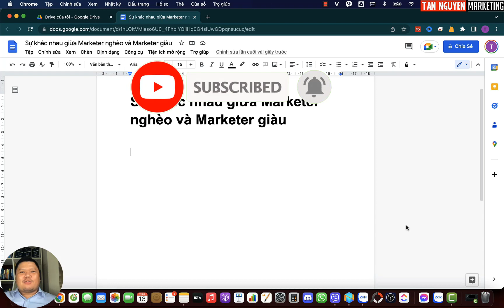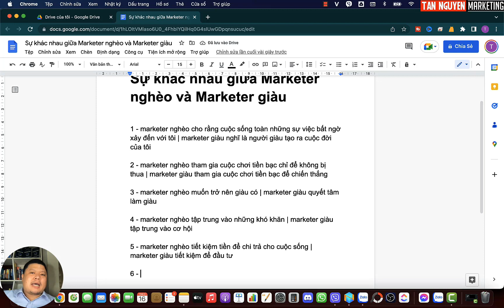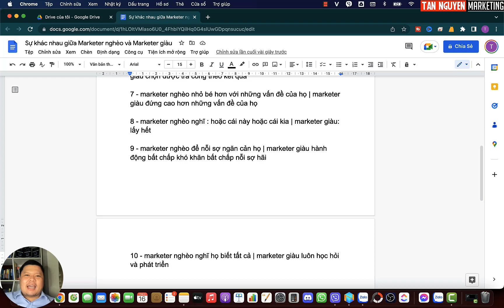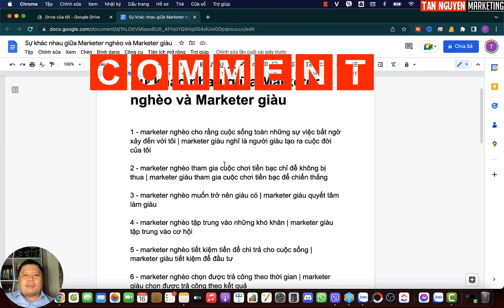Những đặc điểm giúp bạn phân biệt giữa Marketer nghèo và Marketer giàu? | Tân Nguyễn Marketing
Những đặc điểm giúp bạn phân biệt giữa Marketer nghèo và Marketer giàu. Để nhận diện ra các yếu tố để biết ai đang có thu nhập tốt trong nghề này.